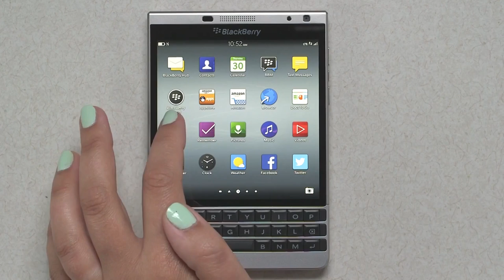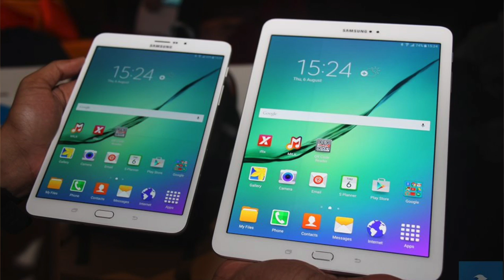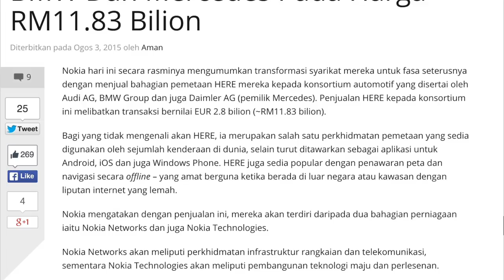Mingguan Amanz - Galaxy Tab S2, Xperia M5, Acer Aspire R11 Windows 10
Minggu ini menyaksikan sejumlah gajet baru diperkenalkan pada peringkat global mahupun di Malaysia. Di Malaysia sahaja, Samsung telah melancarkan tablet Galaxy Tab S2, selain Acer pula telah memperkenalkan Aspire R11 yang hadir dengan sokongan Windows 10.

Selain itu, Samsung juga pada minggu ini telah memperkenalkan perkhidmatan Milk Music untuk pasaran tempatan - menawarkan penstriman muzik secara percuma kepada pengguna peranti Samsung Galaxy.

Pada peringkat global pula, Sony telah memperkenalkan dua peranti, iaitu Xperia M5 dan juga Xperia C5 Ultra - kedua-duanya hadir dengan beberapa ciri-ciri menarik, satu memfokuskan ketahanan dan kalis air, sementara satu lagi memfokuskan fungsi selfie.

Minggu ini turut menyaksikan pengumuman pengharaman rokok elektronik, selain Nokia yang menjual HERE Maps kepada pengeluar kenderaan dari Jerman.